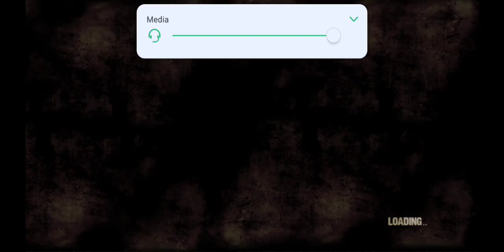الموتي السائرون #3 : اهل لي ماتو و خناقة كبيره في السوبرماركت 🔥🧟💯😭 | THE WALKING DEAD SEASON 1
الموتي السائرون #3 : اهل لي ماتو و خناقة في السوبرماركت 🔥🧟💯😭 | THE WALKING DEAD SEASON 1